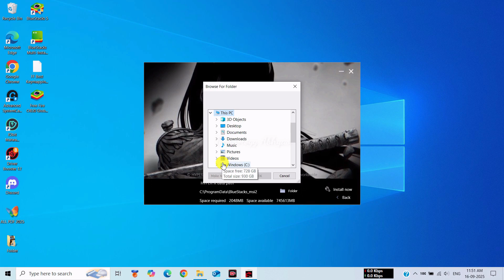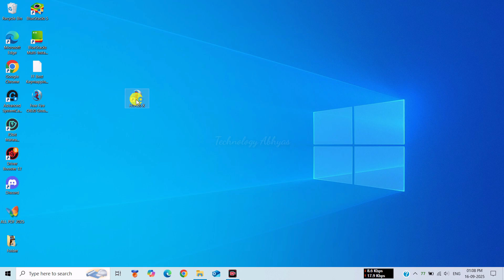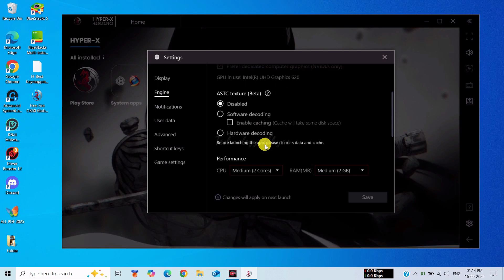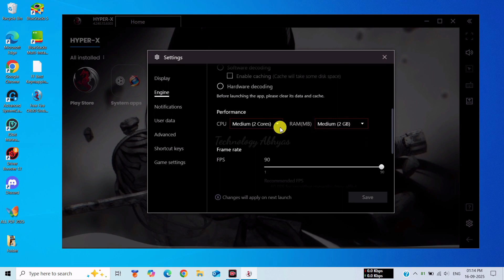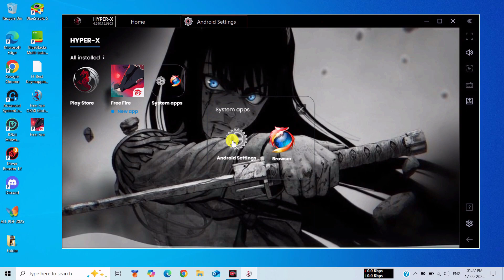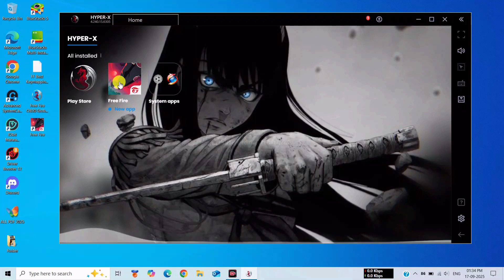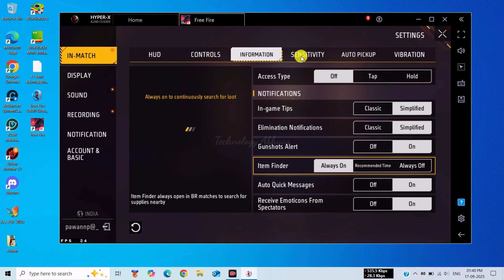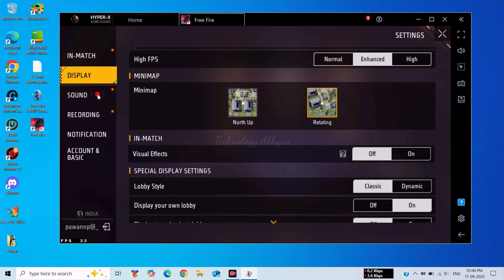Best Emulator for Free Fire on 2GB RAM PC - No Graphics Card – 2025| Hyper X Emulator For Low End PC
✅ In this video, You'll Learn About "Best Emulator for Free Fire on 2GB RAM PC - No Graphics Card – 2025| Hyper X Emulator For Low End PC"!

Play Free Fire smoothly on any Low-End PC (2GB RAM) without lag or graphics card! In this video, I show you the best Android emulator for Free Fire 2025, lightweight and free. Works on Windows 7/8/10/11.

Watch till the end for full installation + settings tips to reduce lag.

💥 𝙷𝚒𝚐𝚑𝚕𝚒𝚐𝚑𝚝𝚎𝚍 𝙵𝚎𝚊𝚝𝚞𝚛𝚎𝚜 𝚘𝚏 𝙷𝚢𝚙𝚎𝚛 𝚇 𝙴𝚖𝚞𝚕𝚊𝚝𝚘𝚛 👇
1. Anti Ban Emulator For Free Fire
2. Best Emulator For Free Fire ob50 2025
3. Hyper X Emulator For Free Fire ob50
4. Best low end pc emulator for free fire 2025
5. Best emulator for low end pc 2gb ram
6. Best emulator for low end pc 4gb ram
7. Best emulator for free fire on pc 2025
8. How to download free fire in laptop

Rar File Password - 1
(Note: A New Download Link of Emulator will be Updated Soon. )

⚔ ᴬᵇᵒᵘᵗ ᴱᵐᵘˡᵃᵗᵒʳ:-
This Hyper X Emulator has no lag, no error problems, even on Low End devices, and also gives you 240+ fps gameplay. Essentially, the Hyper X emulator is a lightweight and modified version of MSI App Player.

💻 𝘚𝘺𝘴𝘵𝘦𝘮 𝘙𝘦𝘲𝘶𝘪𝘳𝘦𝘮𝘦𝘯𝘵𝘴:-
💠OS: Windows 7, Windows 8/8.1, Windows 10 & Windows 11
💠 Processor: Intel or AMD
💠 Graphics Card: No Need
💠 Memory: 2GB RAM (Recommended 4GB)
💠 Storage: 4GB Free Disk Space  (Recommended 8GB)

🔴 🔥Best Android Emulator For Free Fire OB50 | New Best Emulator For Low End PC 2GB/4GB RAM | 2025

🎁 EMULATOR CREDIT:- MSI App Player (Hyper X).

free fire pc 2gb
low end pc emulator
Android Emulator 2025
Free Fire no lag emulator
Best emulator for Free Fire
Free Fire emulator low end pc
best emulator for free fire 2gb ram
emulator without graphics card
lightweight emulator windows 10
Best anti ban emulator for Free Fire ob50
How to download Hyper X emulator
Hyper X Emulator best for Free Fire ob50
Free Fire low end pc emulator 2025
Best emulator for low end pc 2 GB RAM
smartgaga emulator free fire new update ob50

🚫 If you have any problems with copyright issues, don't hesitate to contact US DIRECTLY before doing anything, or if you have any questions, please leave a message or comment to me.

👉 ͎L͎͎I͎͎K͎͎E͎ 👍
👉 ͎C͎͎O͎͎M͎͎M͎͎E͎͎N͎͎T͎✍
👉 ͎S͎͎H͎͎A͎͎R͎͎E͎ 📲
👉 ͎S͎͎U͎͎B͎͎S͎͎C͎͎R͎͎I͎͎B͎͎E͎ 🙏